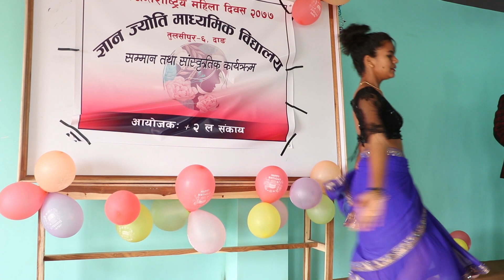International Women's Day Special || Gyan Jyoti Sec School || Nepali Cultural Program Highlight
8 March 2021, International Women's Day warmly organized by Gyan Jyoti Secondary School and here some beautiful performance are for you all subscriber.